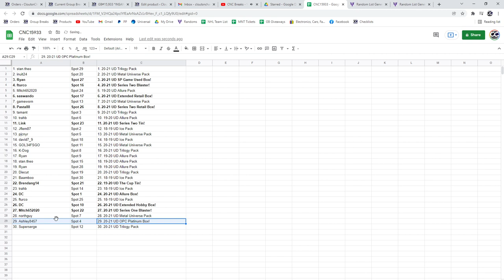Premium Box/Pack Chancer Break With The Cup - C&C GB #15,933